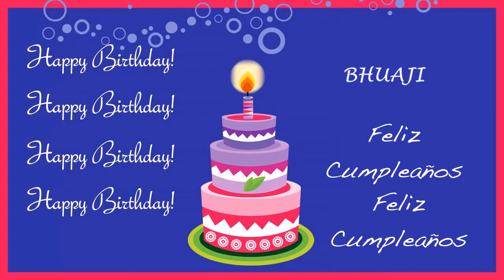Bhuaji Card Tarjeta - Happy Birthday